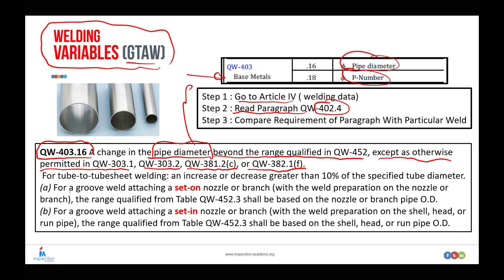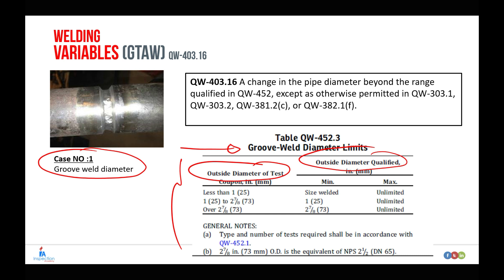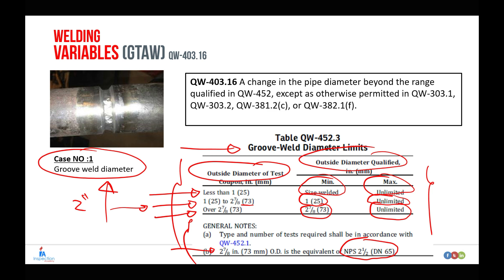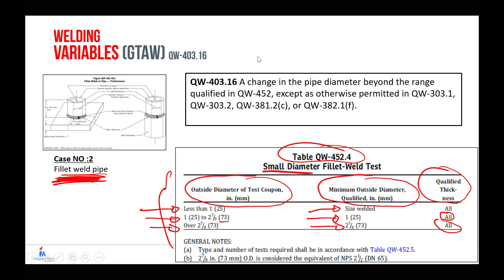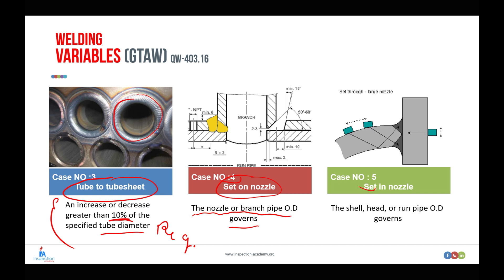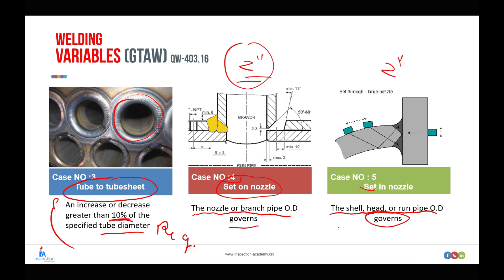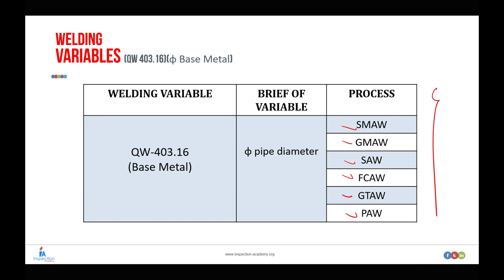Welder Qualification For Fusion Welding - Episode 5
Language : English